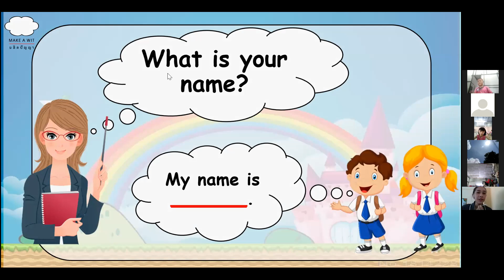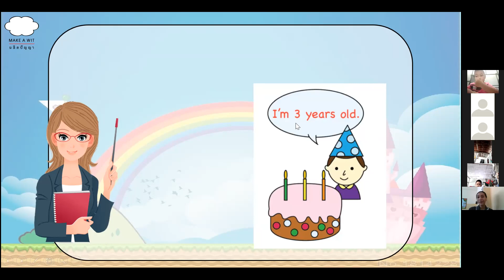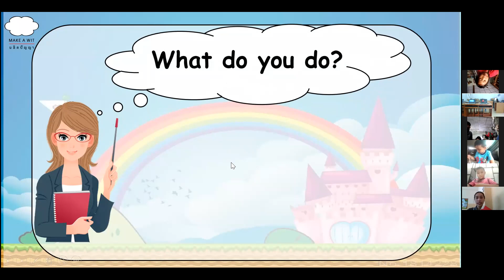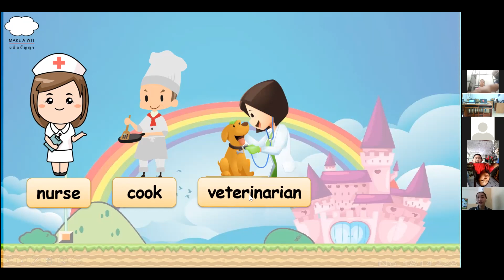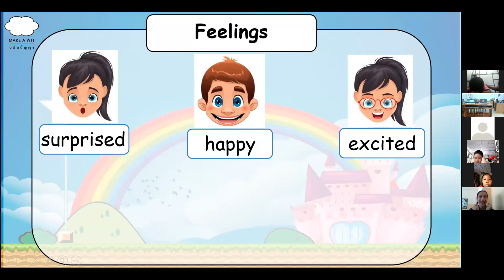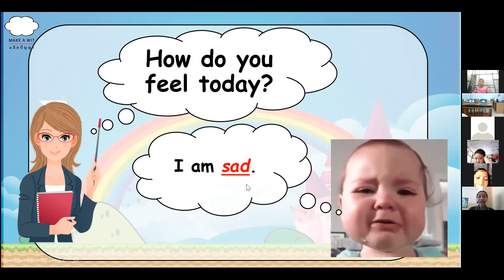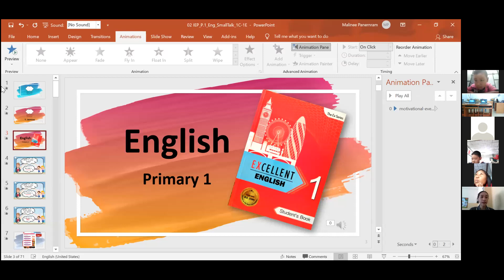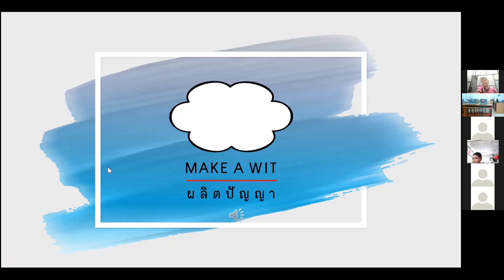IEP (English) ป.1/3